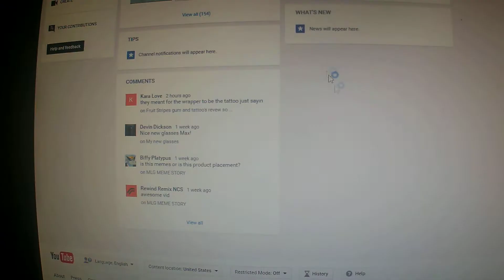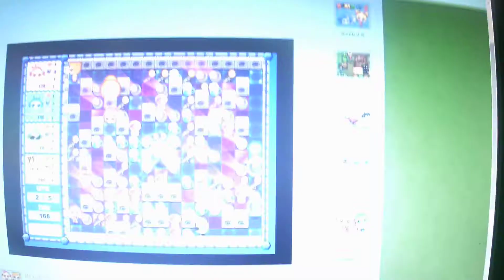Bomb it "DA BOOM CRONICALS" regular